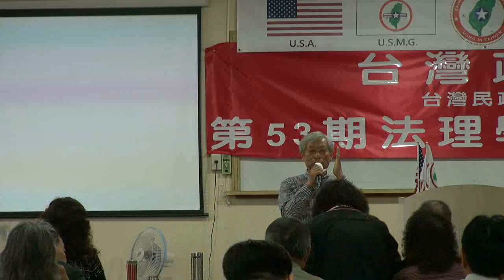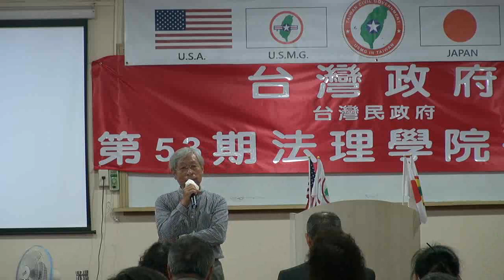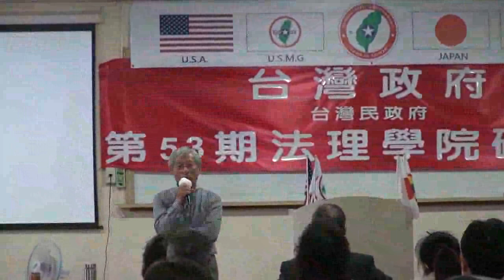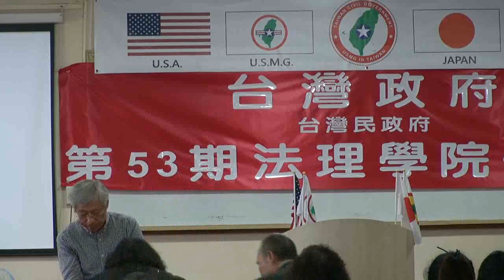130406-5b-中華民國不是一個國家-鄭自才-台灣(民)政府第53屆法理學院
130406-5b-中華民國不是一個國家-鄭自才-台灣(民)政府第53屆法理學院